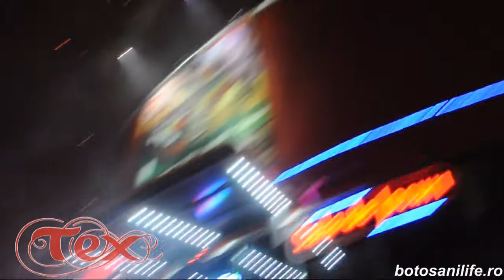Revelion 2011 - Tex Lounge Cafe